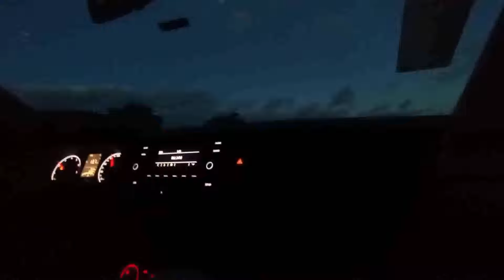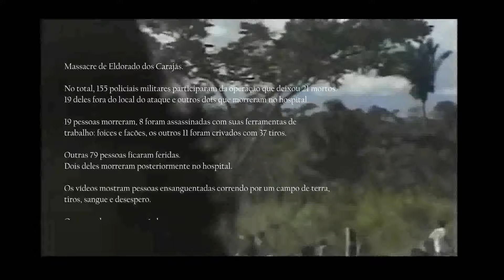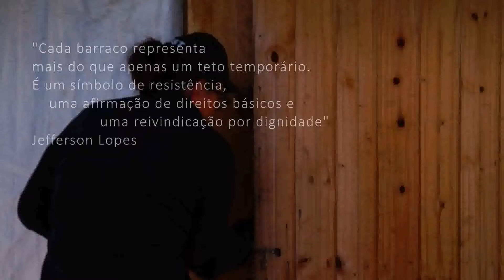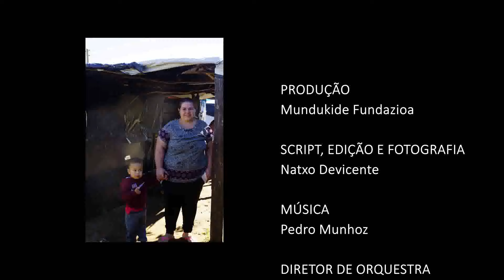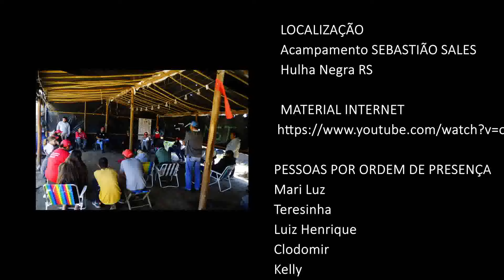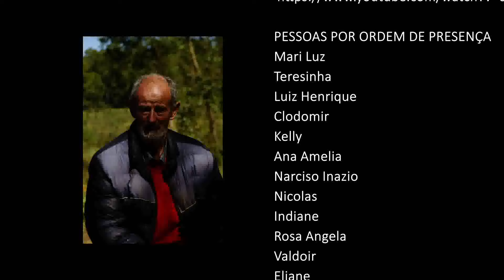MST SEBASTIÂOSALES 2024 Mdkd